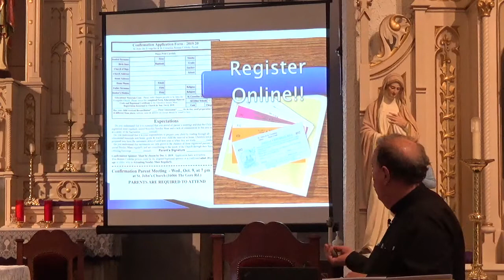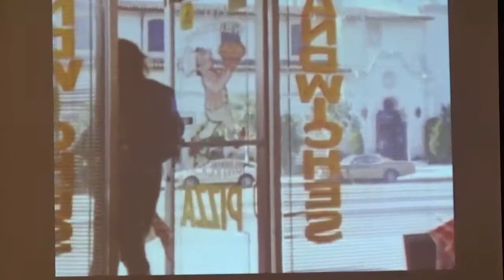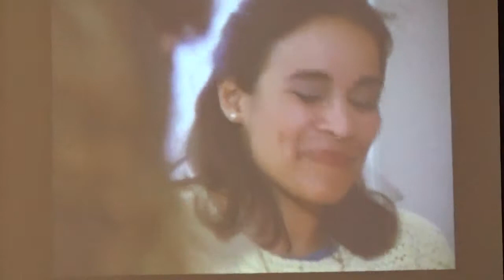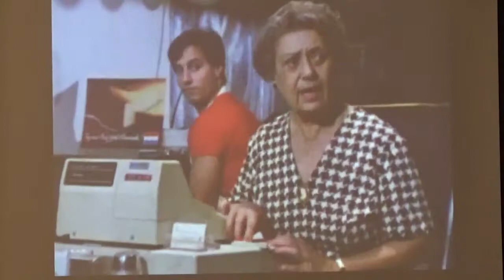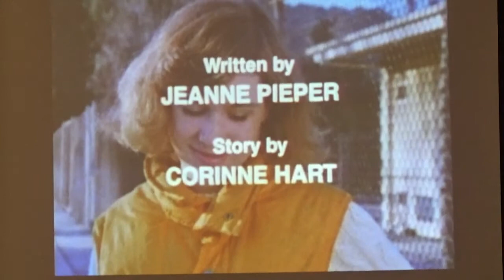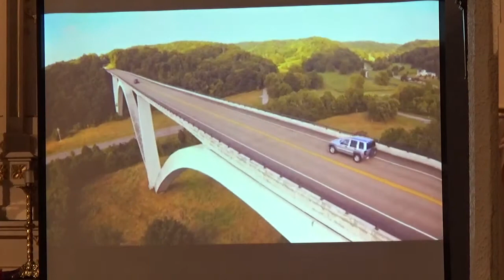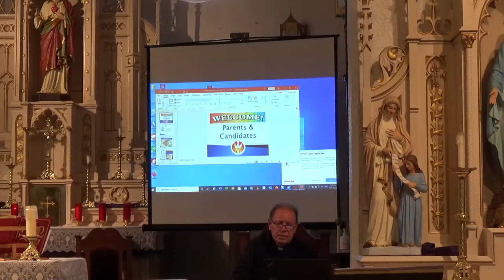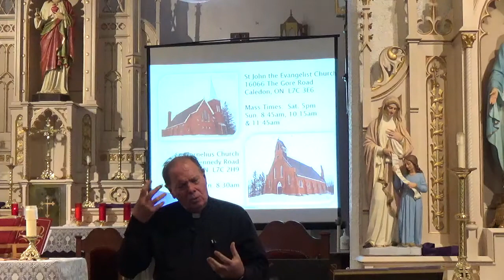Parent Presentation Confirmation